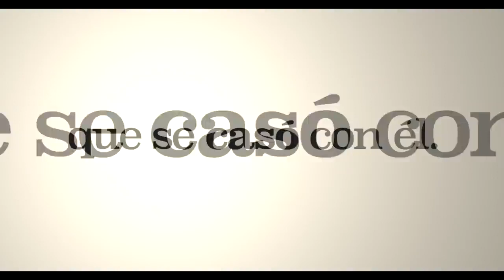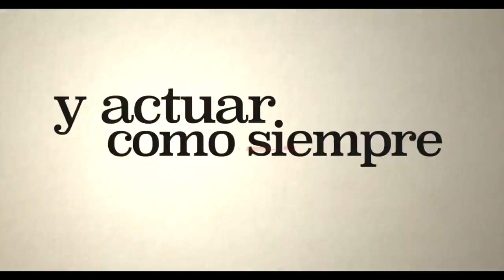Me Casé con un Idiota - Tráiler ESPAÑOL LATINO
Sinopsis: Me casé con un idiota, comedia mexicana dirigida por Batan Silva (After Darkness) cuenta la historia de Iñaqui y Flor, dos actores que, como parte del elenco de una esperada cinta, desarrollan un apasionado romance en el set, el cual termina con una boda en la vida real. Sin embargo, sus carreras no podrían ser más diferentes, Iñaqui es la estrella de la actualidad en pantalla y Flor es una actriz novata y desconocida, que vive una historia salida del cine, ahora delante de los reflectores y con un marido encantador. O eso era lo que creía, porque durante la luna de miel, Flor descubre que Iñaqui no tiene nada del carisma que refleja en sus personajes y, por el contrario, es un tipo soso y torpe. Desilusionada por la situación, Flor empieza a buscar formas de separarse de él, pero cuando Iñaqui descubre sus planes y lo que piensa, él entiende que se ha enamorado de la chica y recurre a un amigo guionista, responsable de sus grandes éxitos en pantalla, para que lo ayude a desarrollar una personalidad que le ayude conservar a su mujer.